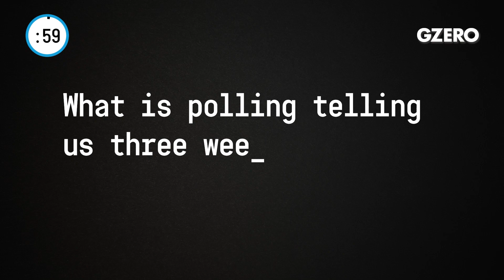Reading the US Midterm Election Tea Leaves | US Politics In :60 | GZERO Media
If this were a national referendum, the data favors the Republicans -  but of course, it isn't.

Jon Lieber, head of Eurasia Group's coverage of political and policy developments in Washington, DC shares his perspective on US politics:

What is polling telling us three weeks before the midterm elections?

Public opinion polling is taking election watchers on quite the exciting ride this year, from showing Republicans with a massive advantage early in the year, to demonstrating a surge and support for Democrats over the summer. Most election watchers think that surge is fading now in the final weeks before the election. But today, we wanted to focus on a few numbers that matter for forecasting the election results.

But first, is the generic congressional ballot, which asks voters which party they would prefer to vote for in an upcoming election. If you have to look at one indicator to make a forecast about congressional elections in the US, this is it. Particularly in the House of Representatives. This indicator has shown Republicans with an unusual advantage for most of this year, which they lost over the summer as abortion climbed in importance for voters. While Democrats lead in this indicator right now by about half a percentage point, because of the way districts are drawn, they would need to have a several point lead in order to be thought of as favorites in taking the House. So this is telling us that the general environment is good for Republicans at the moment.

The second data point to watch is presidential approval. This is far more important in presidential elections than midterm elections, but it does give an indicator of how voters feel about the party in power. In this case, the Democrats. Biden's approval has trended steadily downwards since his inauguration, going from a high of 54% in January of last year, to a low of 37% in July of this year. But he's staged a bit of a comeback as energy price increases reversed over the summer. Biden currently sits at about 43% if you average together different polls, which is almost exactly where President Trump was before he faced a major setback in his first midterm election, and about four points behind where President Obama was just before the Tea Party wave that cost Democrats control of the House in 2010. So this suggests an advantage for Republicans, to the extent this election is a referendum on Biden.

Then the final thing you want to look at is issue polling. And what's interesting about this election cycle is that Republicans and Democrats are saying they prioritize very different things. Republicans are saying that inflation, crime, and immigration, are their top concerns. And coincidentally, those are all areas where polls indicate that voters trust Republicans more than Democrats to handle these issues. And at the same time, Democrats are telling pollsters that healthcare, abortion, and gun policy, are top issues in this election, and Democrats tend to have a lead in who would handle those issues better. So this is really a mixed picture of who has the advantage in the national environment.

But perhaps most importantly, the top issue for independent voters is the economy and inflation, where Republicans have the overall advantage. So if this were a national referendum, the data tells us that you'd have to favor the Republicans, but of course, it isn't. And while control of the House is affected by national trends, the Senate tends to be much more idiosyncratic, and the outcomes will vary on candidate quality. And of course, we have to be cautious when looking at polls given the sizable misses in catching Republican voters in the last several election cycles.